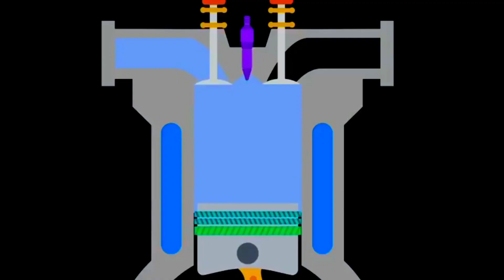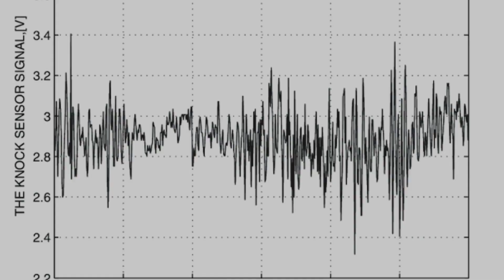P0327 Knock Sensor 1 Circuit Low Input (Bank 1 or Single Sensor)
symptoms
causes
solutions